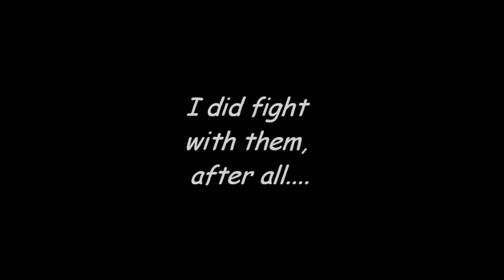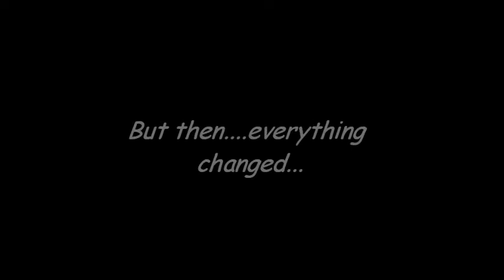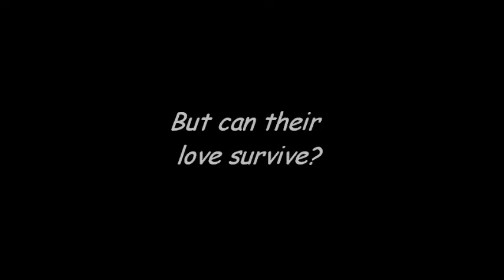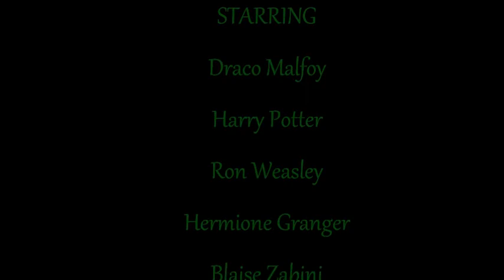Harry Potter Fanfiction trailer (Draco/OC)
A trailer for my story Draco's Destiny available on Fanfiction.net.